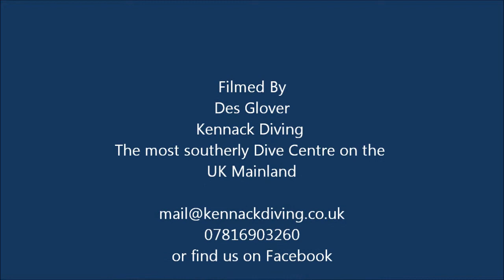Lobster Underwater filmed by Kennack SCUBA Diving school June 2013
This is a short film of a Lobster filmed by Des Glover from Kennack Diving , The most southerly dive centre on the UK mainland.